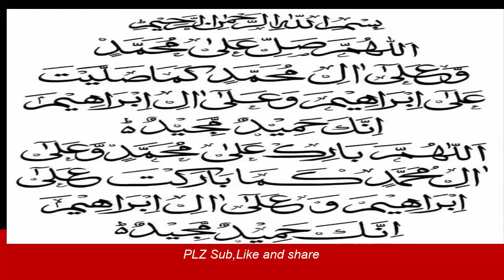Gur waly Chawal Banany ka Assan Tareeqa | Easy Make at Home | Cooking With Samina